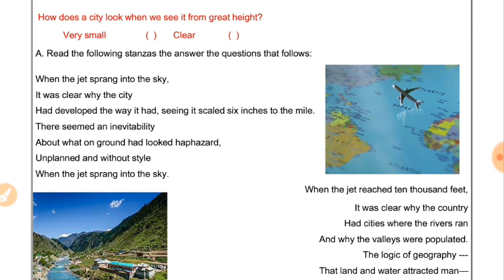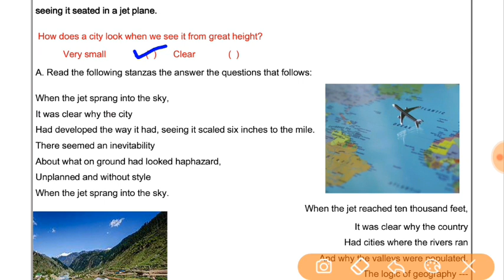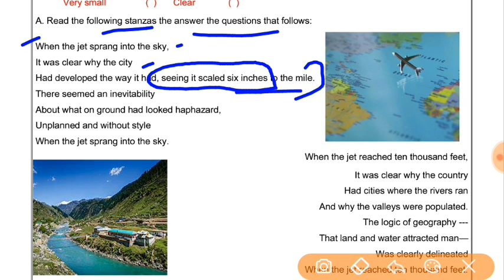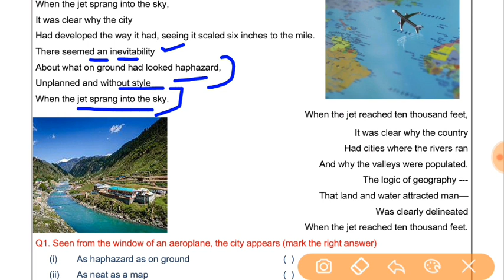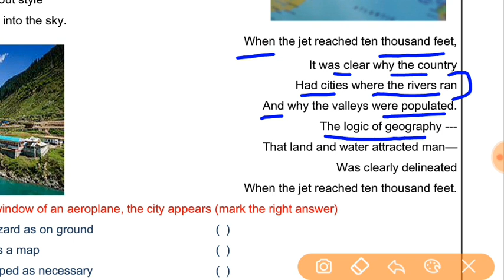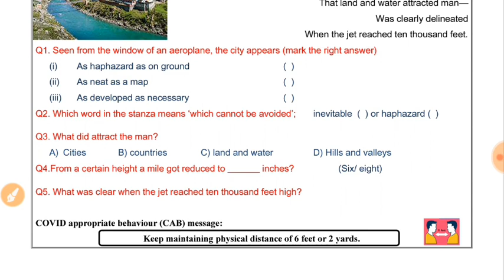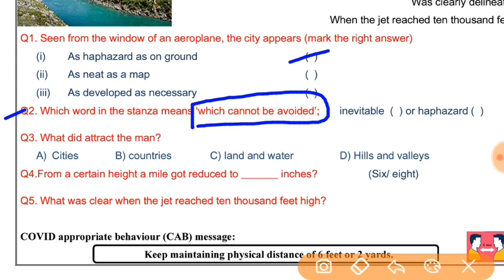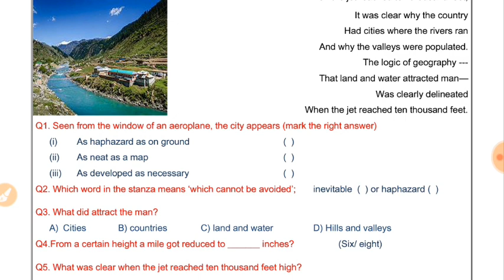WORKSHEET 15 class 8 ; ENGLISH (16/11/2020) MONDAY : DOE WORKSHEET 15 class 8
IN THIS VIDEO WE WILL DO WORKSHEET 15 class 8 ; ENGLISH (16/11/2020) MONDAY : DOE WORKSHEET 15 class 8
organised knowledge,
16november  English worksheet 15
16november class 8 English worksheet 15
16november English worksheet 8 class 8
16november worksheet 15 English class 8

8 class Worksheet
8 class Worksheet 15
8 class English Worksheet
8 class  English Worksheet 15
8class  English Worksheet
8 class Worksheet 15 English
8 class  English Worksheet 15
8 class English worksheet 15

Doe Class 8 English Worksheet 15
Doe 8 class English Worksheet 15
Doe 15th class English Worksheet15

today Worksheet15
today English Worksheet 15
today class 8 Worksheet 15
today Class 8 English Worksheet 15

Aj ki WorkSheet English
Today's WorkSheet
Today Worksheet

worksheet8 class8
# English worksheet15
# English worksheet15class8
class8 English worksheet15
15class English worksheet15
todayclass8 English worksheet